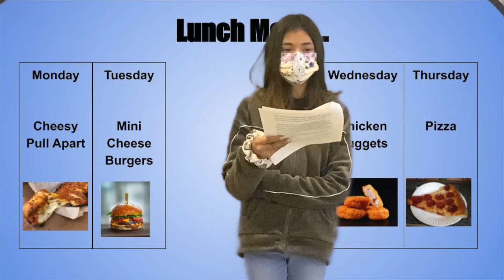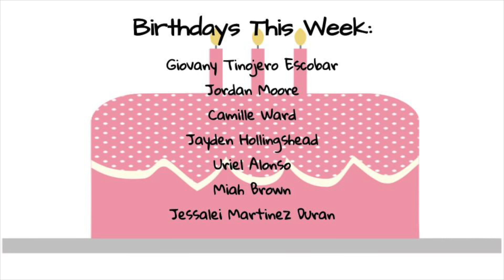Charger News 19